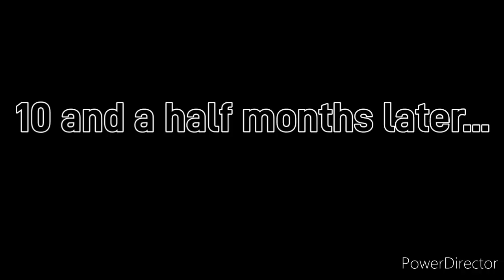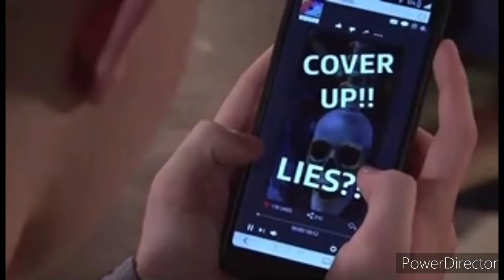Coronation Street - Lily Platt's Return Scene (19th November 2021)